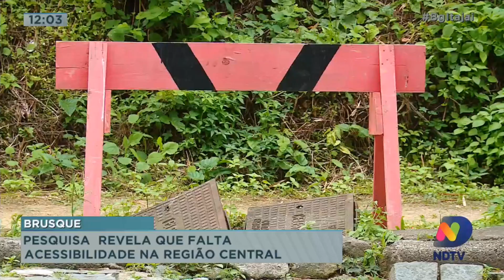Brusque: Pesquisa revela que falta acessibilidade na região central